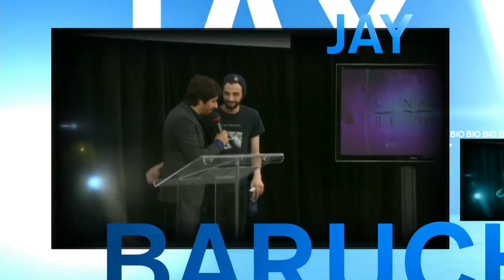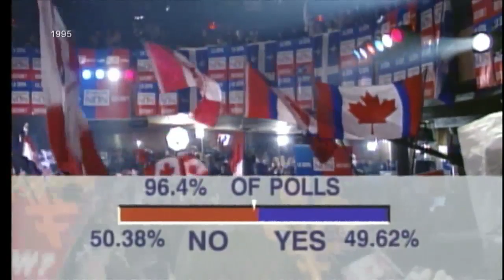Jay Baruchel On George Stroumboulopoulos Tonight: INTERVIEW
One of this country's biggest boosters is in the red chair. Jay Baruchel is a bona fide Hollywood success story: he's appeared in 'Million Dollar Baby', 'Tropic Thunder', 'Knocked Up', and 'She's Out Of Your League', among many other films. But although he's had some good times in Hollywood, his heart lives here: he co-wrote and starred in 'Goon' about hockey culture, and he literally wears a maple leaf over his heart. Now he's defending a quintessentially Canadian book for CBC's Canada Reads: 'Two Solitudes' by Hugh McLennan.